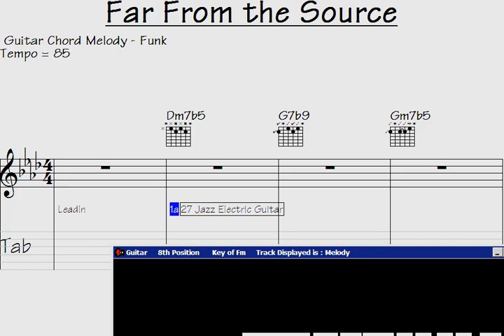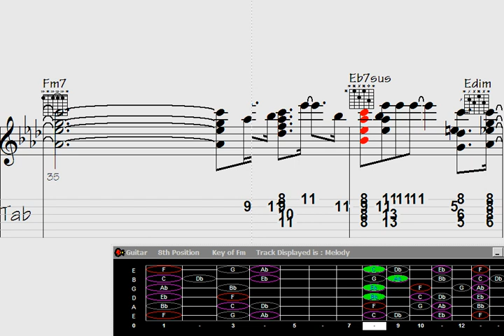🟥House of Harmonies: Guitar Chord Melody - 'Far From the Source' Tutorial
"Unlock the magic of melodic guitar chords with our 'Far From the Source' tutorial in the House of Harmonies series. Dive into a world of musical creativity as we break down the intricate chord melodies that make this song shine. Whether you're a beginner or an experienced guitarist, this tutorial will guide you through the mesmerizing harmonies and techniques that bring 'Far From the Source' to life. Join us on a musical journey you won't want to miss."